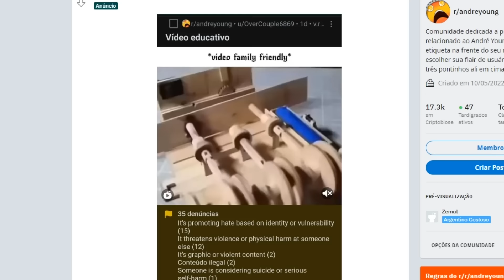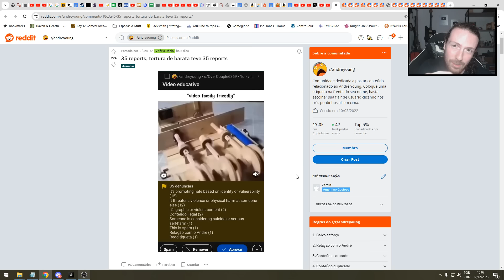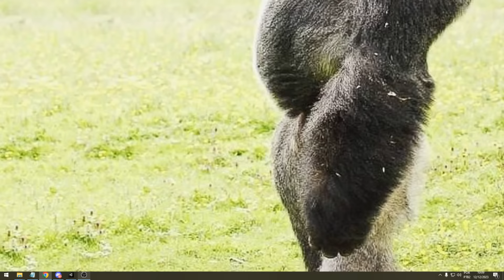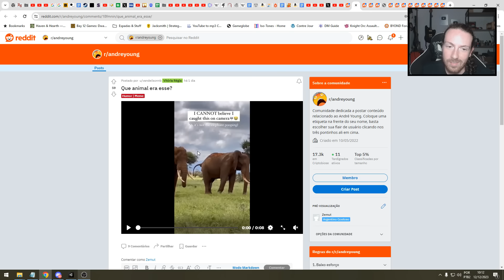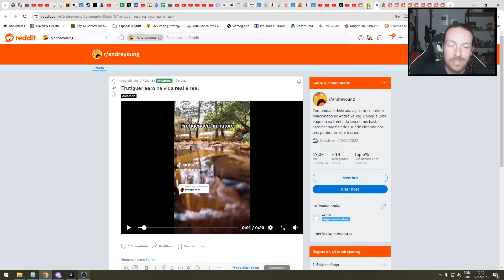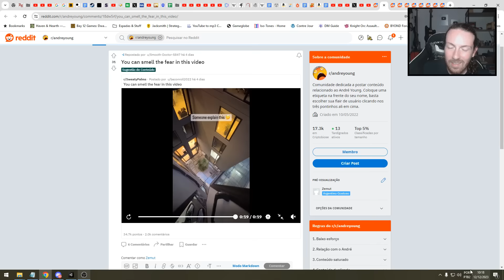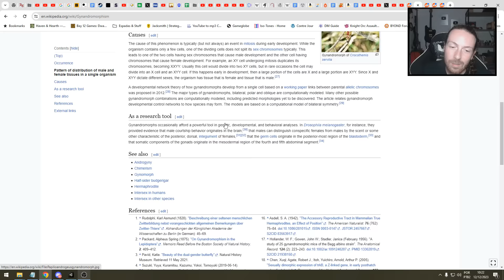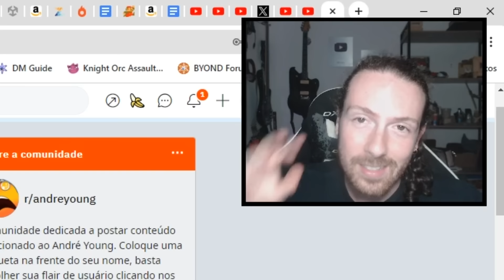Quase PERDI meu CANAL por causa desse vídeo...